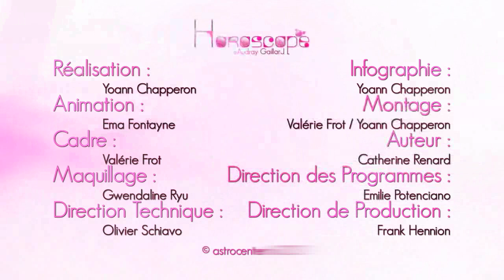Ema Fontayne vous présente votre Horoscope du 5 Septembre 2013